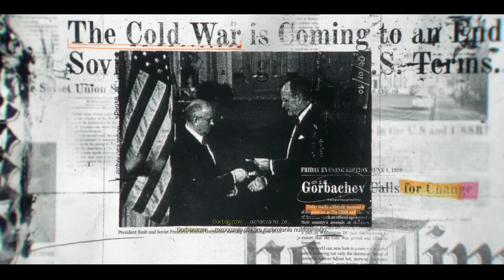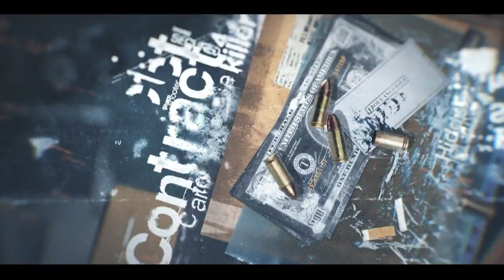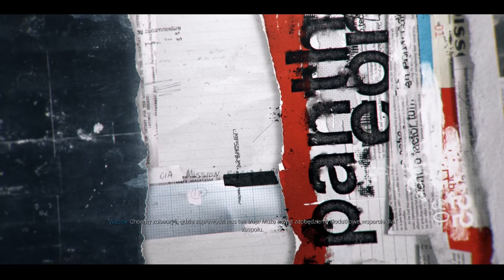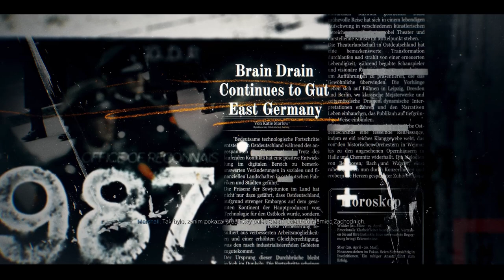Call of Duty: Black Ops 6 PL Kampania! Początek! #1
★★★  Donatany ★★★
📱Media społecznościowe:
1 Nie prosimy o moda
2 Prosimy nie nadużywać przekleństw
3 Nie spamimy
4 Nie spoilerujemy Gierek
5 Bez wyzwisk proszę
6 Bez reklam! Chyba ze mistrzu pozwala
7 Masz się dobrze bawić jak nie to Perm Ban :3
Ogrywana gra:
CoD: Black Ops 6 | CoD BO6 | Call of Duty 2024

21. główna część serii Call of Duty, a zarazem 6. odsłona podcyklu Black Ops. W Call of Duty: Black Ops 6 otrzymujemy osadzoną w latach 90. XX wieku kampanię fabularną, a także tryby multiplayer i Zombies. Na liście nowości prym wiedzie system poruszania się Omnimovement.
Call of Duty: Black Ops 6 to 21. główna odsłona bestsellerowego cyklu FPS-ów wydawanych przez firmę Activision, a zarazem szósta część podserii Call of Duty: Black Ops, zapoczątkowanej w 2010 roku.
Produkcja stanowi owoc współpracy szeregu studiów deweloperskich, znajdujących się pod skrzydłami amerykańskiego wydawcy, na czele z Treyarch i Raven Software; ponadto w jej przygotowaniu wzięły udział m.in. takie ekipy jak Beenox (autorzy wersji na komputery osobiste), High Moon Studios, Infinity Ward czy Sledgehammer Games.
Specyfikacja komputera:
Grafika: NVIDIA GeForce RTX 2060
32GB RAM (2x16GB 3200 MHz DDR4)  HyperX Fury Black
Pamięć: SSD 512GB HDD 2TB
Chłodzenie: Silentium PC Grandis 2 XE1436
Płyta: Z390 GAMING X
Zasilacz: Supremo FM2 GOLD 750W
Obudowa: Silentium PC Signum SG1X TG RGB